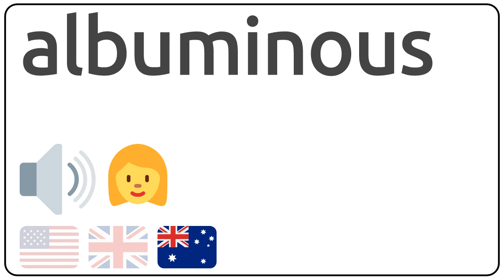How to pronounce albuminous in english?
How to pronunce albuminous in english
How to pronunce albuminous in american accent 🇺🇸?
How to pronunce albuminous in british accent 🇬🇧?
How to pronunce albuminous in australian accent 🇦🇺?

Como se dice albuminous en ingles?
Como se pronuncia albuminous en ingles?